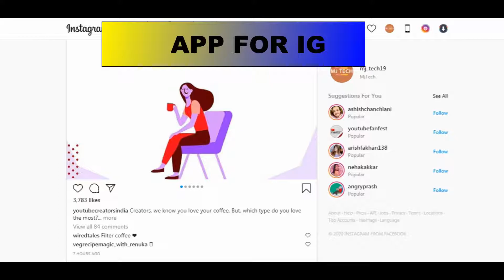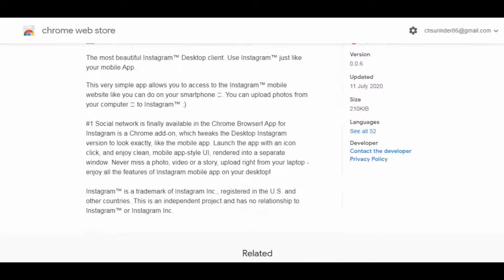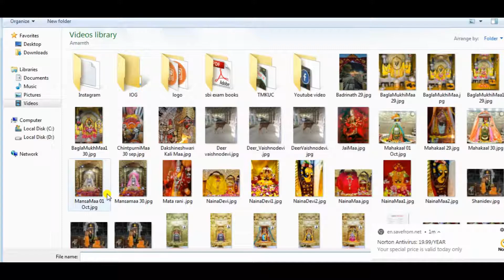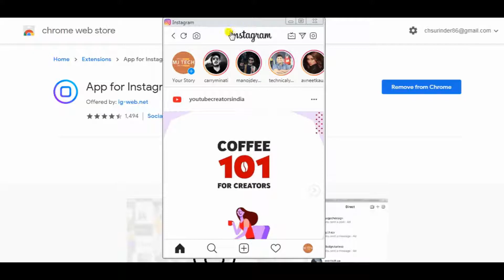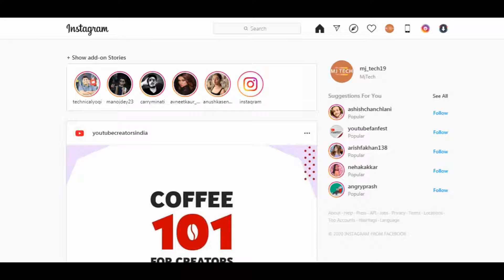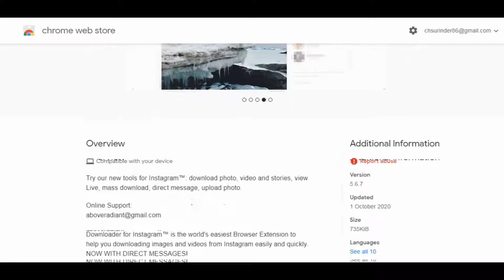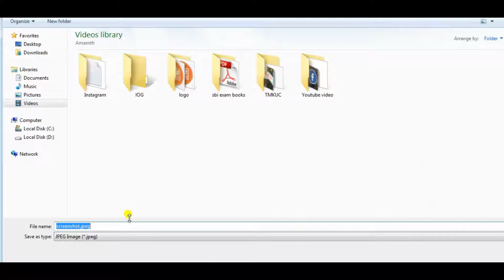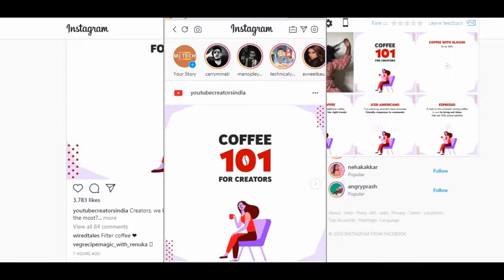HOW TO USE INSTAGRAM ON PC | BEST GOOGLE CHROME EXTENSIONS FOR INSTAGRAM 2020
Instagram is worldwide used for connectivity. Most of the users use it on phone. But there are some users that prefer to use it on desktop also, but they unable to post anything from pc.

In this video how to use Instagram on pc using the best google chrome extensions. These chrome works amazingly.

Here I will tell you how to use Instagram on pc, how to upload IGTV on Instagram, how to post to Instagram from pc. Recently Instagram has introduced Instagram messaging where you can use direct message service.

you can use these best chrome extensions to use Instagram on PC take the benefit of using Instagram on pc and post to Instagram from pc.

Don't forget to give your feedback by commenting below video
MJTECH